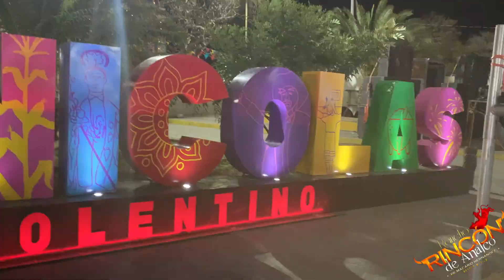RANCHO RINCÓN DE ANALCO EN SAN NICOLÁS TOLENTINO PUEBLA